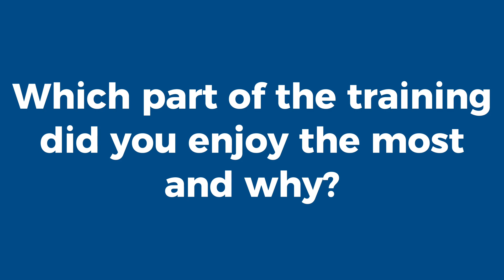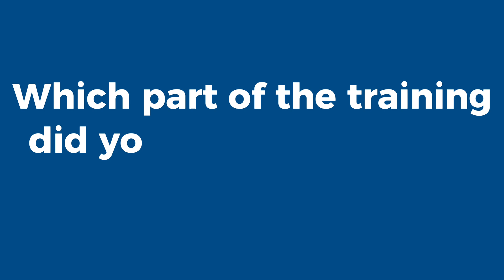Air Source Heat Pump Testimonial - Paul 💨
0:00 Introduction
0:09 Why did you decide to do the Air Source Heat Pump training?
0:23 Do you think you have benefitted from the training?
0:33 Was there anything that you were worried about before starting the course?
0:45 Which part of the training did you enjoy the most and why?
1:04 Which part of the training did you find challenging and why?
1:18 What did you think of the training centre and staff?
1:36 Finally, would you recommend the course?

Meet Paul, one of our recent Air Source Heat Pump students.

Watch along as Paul gives an insight into his time with us upskilling into the renewables sector ⚒️

📚 Course Details
- Duration: 3 Days
- Modules: Theoretical and Practical Training

⚒️ Why Choose Logic4training for Your Air Source Heat Pump Training?

- With over 22 years of training experience
- We’ve trained over 60,000 trades people
- Trusted by some of the largest building services and energy companies
- Expert trainers
- State-of-the-art facilities
- Excellent customer service with over 1,000 5-star reviews

We also deliver industry essentials, such as Domestic Gas ACS, Electrical Installers QSQ and Plumbing Diploma and NVQs, including a suite of upskill qualifications for existing installers looking to move into areas such as Heat Pumps and EV Charge Point Installation